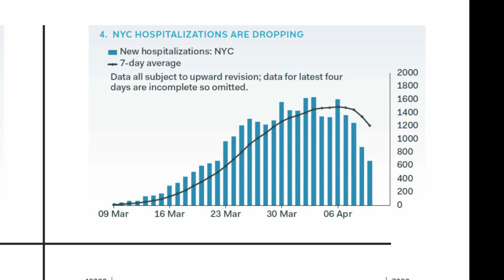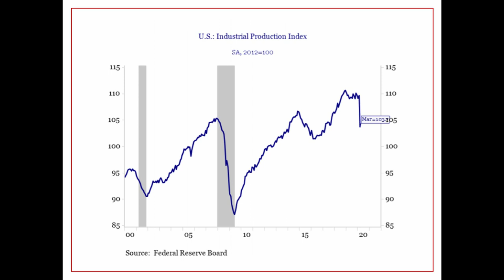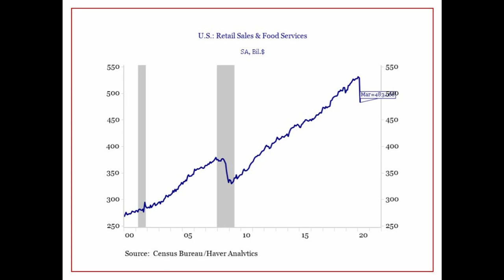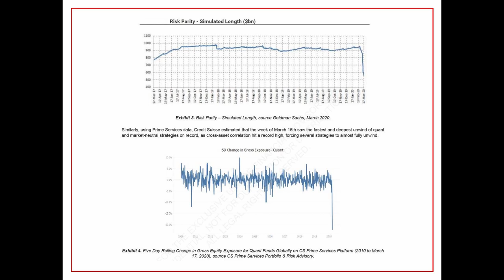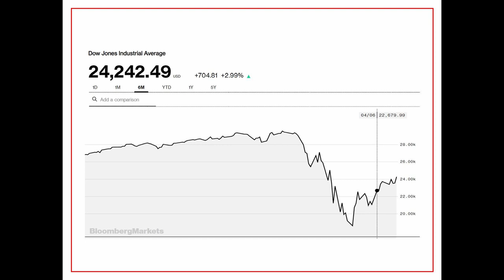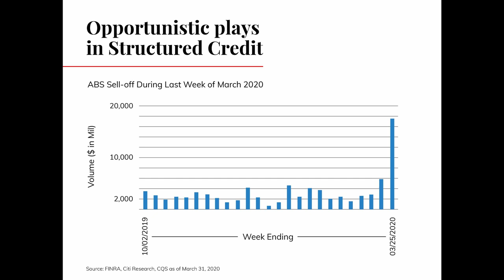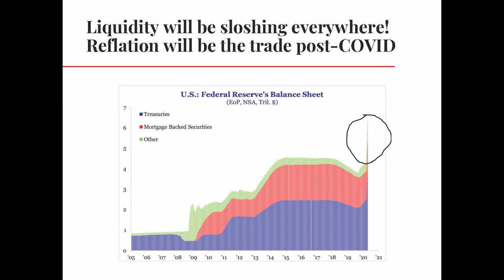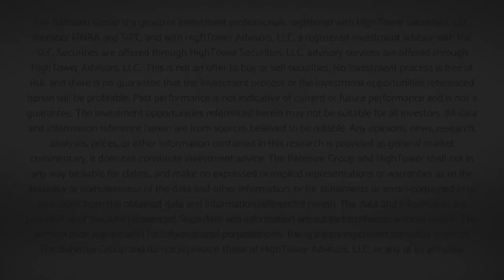National Video Conference - Current Market Outlook Around COVID-19